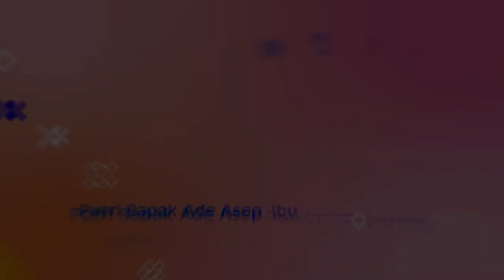DEMEN MANTAN_NANJUNG ABADI TEGALGIRANG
DOKUMENTASI PESTA HAJAT KELUARGA BESAR BAPAK ADE ASEP - IBU TINING KARTINIH. DALAM RANGKA WALIMATUL RASUL ANANDA ALECIA ELVINA GANES. BERTEMPAT DI DESA TEGALGIRANG BLOK TEGALGIRANG - BANGODUA - INDRAMAYU.

MANUK DANGDUT _NANJUNG ABADI TEGALGIRANG

Video By. Pandu Media hp. 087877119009